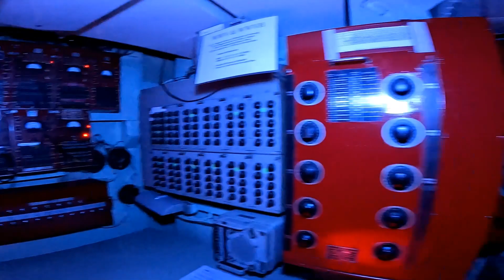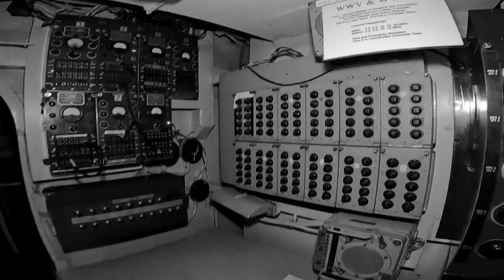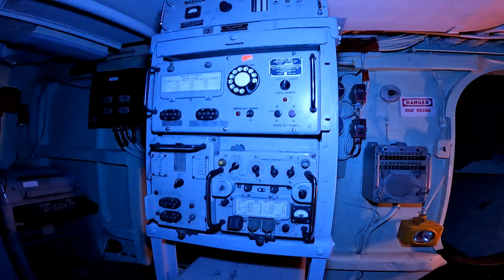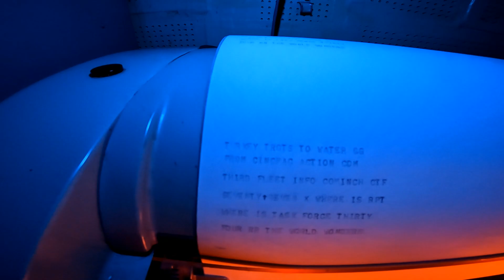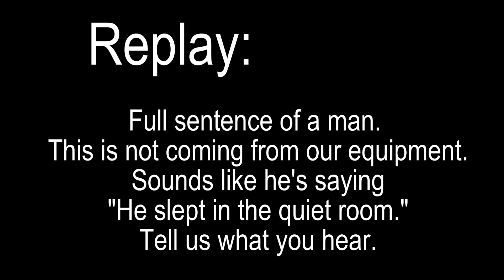USS Hornet Part One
Spirits R Us on the USS Hornet Part 1